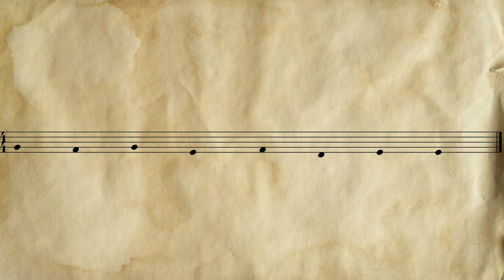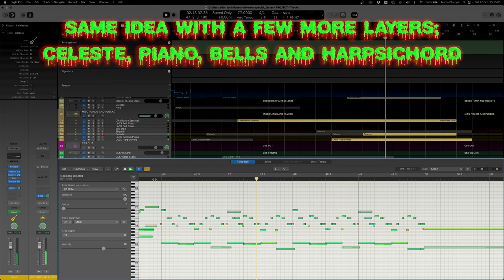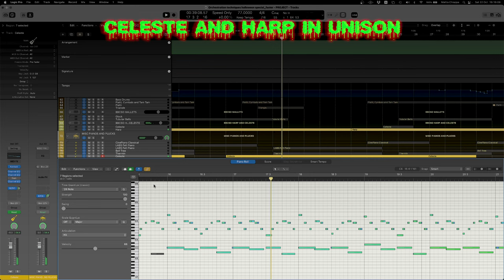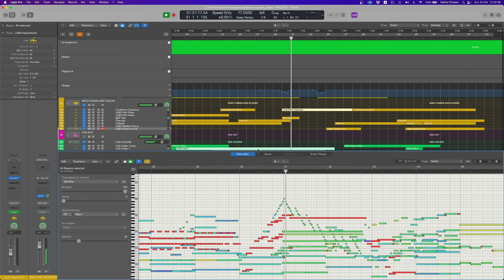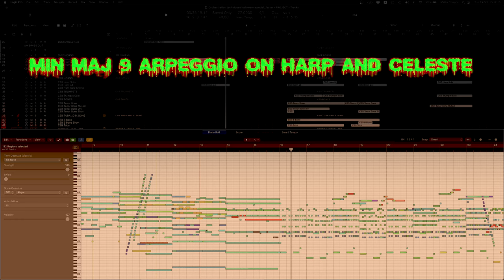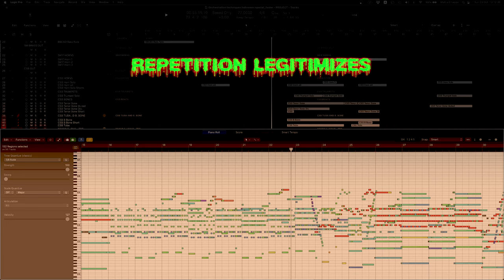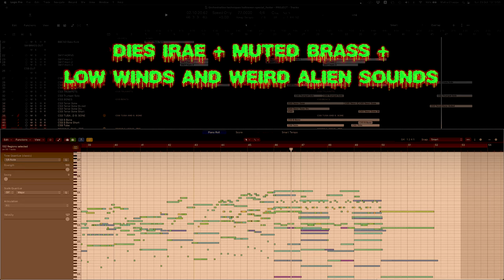Orchestration Techniques - Halloween Special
Yeah, I bet you though I was done with this stupid melody but I couldn't miss out on doing a Halloween special episode. This is not the usual 10 orchestrations of the same theme but rather one single piece that features a few magic tricks sparkled throughout. Get it? Magic tricks? Witches and stuff? No? Never mind... In this video we focus on the difference between horror and halloween music, the influence of comedy, some aspects of what makes the Elfman's/Tim Burton's sound and more. This is a fun one, be sure to get yourself a fuming chalice of pumpkins juice, sit back and get ready to be spooked muahah

0:00  Hello hello, welcome back!
0:27 Dies Irae
2:31 Common spooky instruments
5:23 Theatrical horror
9:49 Melancholy
12:13 Full piece